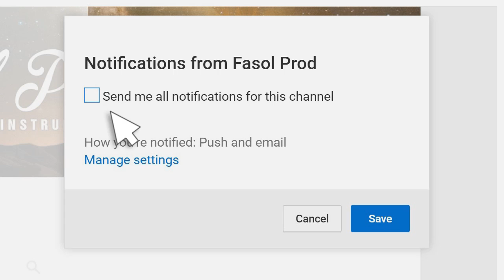⚫➤ TRAPSOUL Beat With Guitar ❝ LOST ❞ Relaxing Instrumental by M.Fasol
▶ You can lease This TRAPSOUL Beat & Get Your HQ Untagged WAV File (Free tagged File Also Available For Private Use)
(Don't worry, voicetags are removed when you buy a license of use)

▶ For those of you who simply want to stream / download my music for their listening pleasure ☊
Check this out :

This original instrumental was Composed / Performed / Produced (Recorded - Mixed - Mastered)

⊜ MOST USED SOFTWARES ⊜ :

AUDIO :

Cubase + Pro Tools + Native Instrument Kontakt + Scarbee Red Bass + Scarbee Vintage Keys + PM Mark One + Art Vista Virtual Grand Piano + XLN Audio Addictive Keys + Hypersonic + Korg Legacy Cell + Orion + Sinnah + Ravity + Linplug Octopus...etc